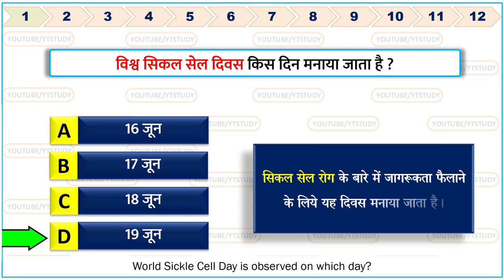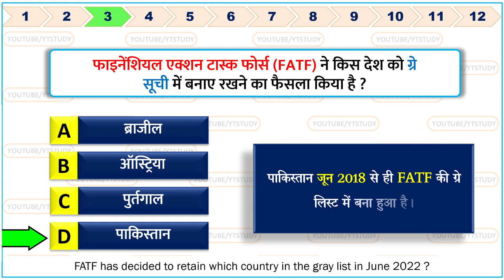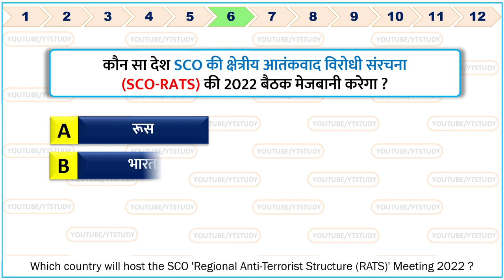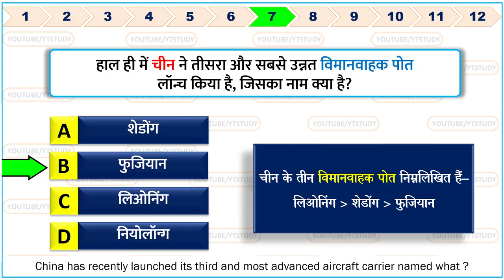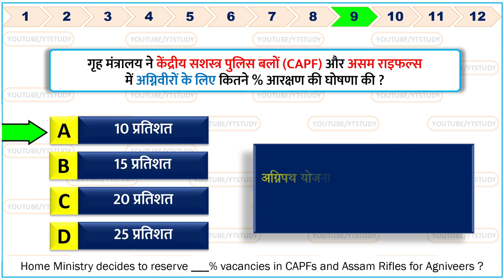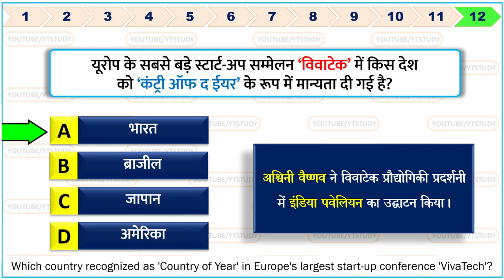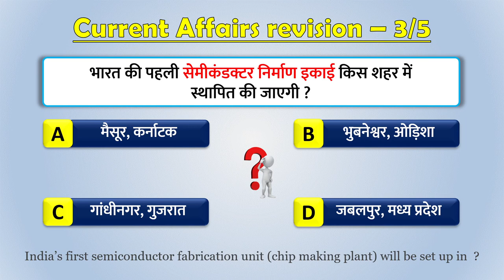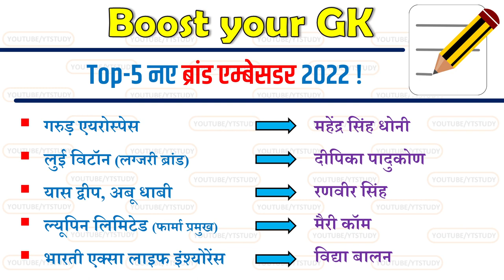19 June 2022 daily Current Affairs by YT Study GK SSC CGL, SSC GD, Railway, CDS, NDA & UPPCS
19 June 2022 daily Current Affairs by YT Study | GK | SSC CGL, SSC GD, Railway, CDS, NDA & UPPCS
19 जून, 2022 डेली करेंट अफेयर्स